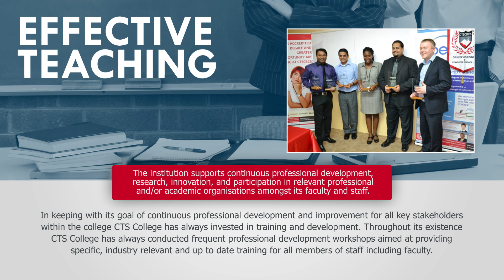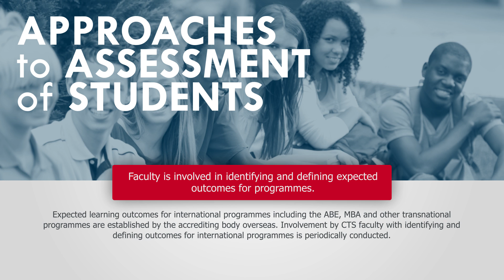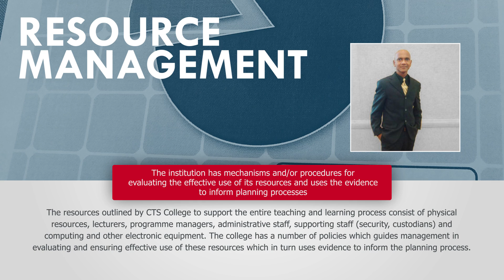CTS Teaching and Learning